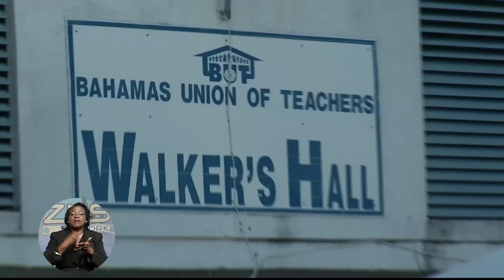ZNS News - Pt.1- Fri. Dec. 19th 2014